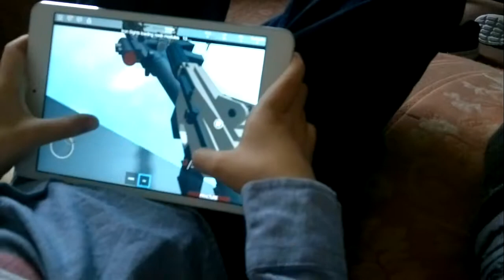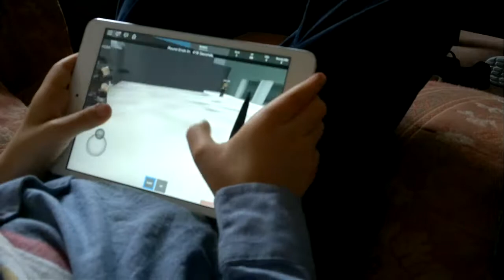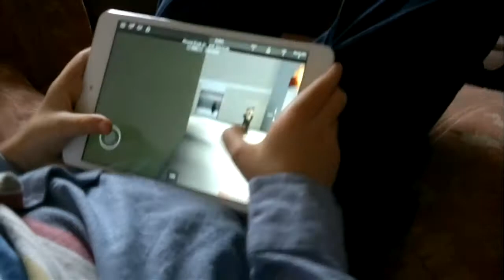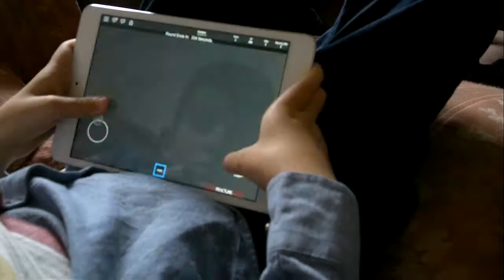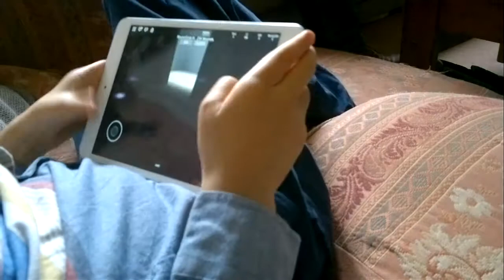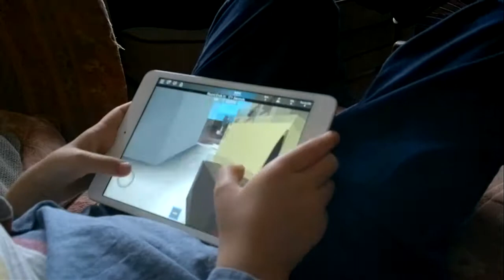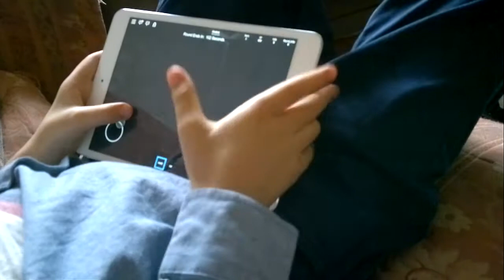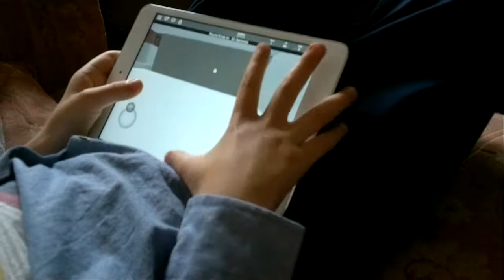Counter Strike Type Roblox Game Ipad Part 2 of 3